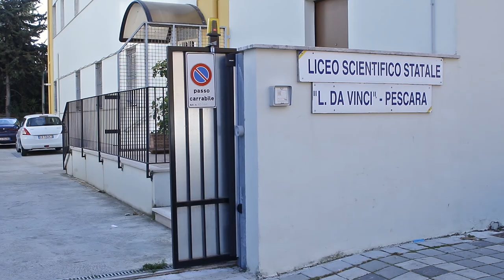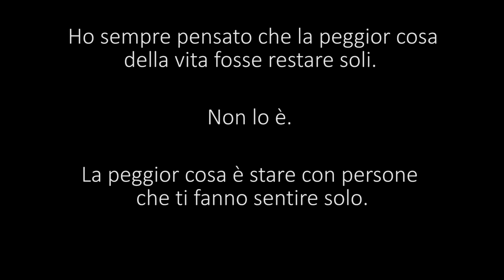IMPERFECTION - Cortometraggio (Short Film)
PREMI

1° Premio CervignanoFilmFestival 2016
1° Premio del Pubblico CortoFestival Lanuvio 2015
1° Premio della Giuria CortoFestival Lanuvio 2015
4° Premio della Giuria AlberoAndronico 2015
2° Classificato MyGiffoni Votazione On-Line 2015

BACKSTAGE

SINOSSI

Marco Guardini arriva correndo in classe: è un nuovo alunno trasferitosi da poco. Qualche giorno dopo viene interrogato ma prende un impreparato. La classe lo reputa inferiore e lo esclude. Chiara, la sua compagna di banco, lo rassicura subito: sarà proprio lei a stargli vicino, ad ascoltarlo e ad aiutarlo a studiare. Un pomeriggio, leggendo insieme, si rende conto che Marco è dislessico. I genitori non riescono ad essere soddisfatti ed orgogliosi dei suoi voti: proprio per questo l'unica sicurezza del ragazzo è la sua unica amica Chiara, l'unica persona di cui si fida realmente...

TROUPE

Regia: Paolo Calcagni

Aiuti Regia: Riccardo Frezza, Mattia Rocci, Claudia Di Fonso

Marco: Nevio Ciafrè
Chiara: Carlotta Perrone
Professoressa: Antonella Ricci
Padre: Pasquale Calcagni
Madre: Fiorella Picciani
Compagni: Alice Rulli, Antonio Sciascia, Filippo Di Biase, Francesca Gigli, Gianluca Di Pinto, Gianni Di Sante, Giulia Biancadoro, Giulia Di Marco, Jacopo Antonini, Larissa De Nicola, Lorenzo Monti, Simone Straccialini, Sonia Di Cola, Tommaso D'Averio,
Comparse: Michele Pompeo, Loris Palusci

Sceneggiatori: Alice Rulli, Carlotta Perrone, Claudia Di Fonso, Filippo Di Biase, Francesca Gigli, Giulia Di Marco, Larissa De Nicola, Paolo Calcagni, Riccardo Frezza

Attrezzista: Aldo Picciani

Si ringraziano le dottoresse Arcangela Carli e Valeria Di Marco per le preziose informazioni

Si ringraziano le professoresse Antonella Ricci e Patrizia Marone